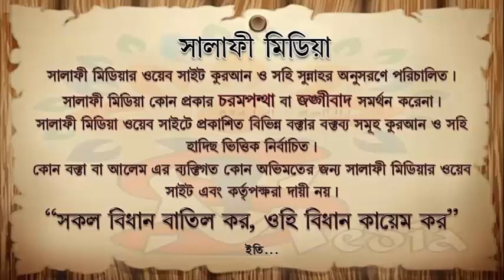মৃত্যু ব্যক্তিকে বড়ই পাতার গরম পানি দিয়ে গোসল করানো সুন্নত কিনা ᴴᴰ┇ শাইখ রহমতুল্লাহ হাফিঃ